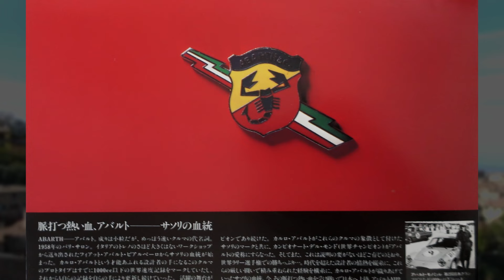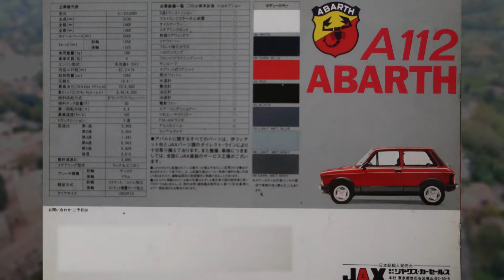ABARTH A112 1982 catalogue 昭和57年 A112アバルト 漫画家・鳥山 明氏は所有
漫画家・鳥山 明氏は「アウトビアンキA112」を所有し、代表作『Dr.スランプ』にも、たびたび登場させていた
日本には1982年からシリーズ5以降の5MTモデルが正規輸入され、当時の輸入車としては手頃な189万円という価格から人気を博し、アバルトの名称を国内に広く浸透させた
全長 3,230mm
全幅 1,480mm
全高 1,360mm　ホイールベース 2,040mm
車両重量 700kg　1,050 cc　最高出力70PS　最高速度は160 km/h

企業およびメイド・イン・イタリー省は、5年以上休眠状態にある商標を、特許商標庁経由で没収できる法律を準備中だ。今回の企業およびメイド・イン・イタリー省による両ブランドの取得申請は、同法の施行を想定したものだという。イタリア政府はアウトビアンキ／インノチェンティの商標を、将来、同国内に工場進出する中国系自動車メーカーに供与する用意があるとみられる。